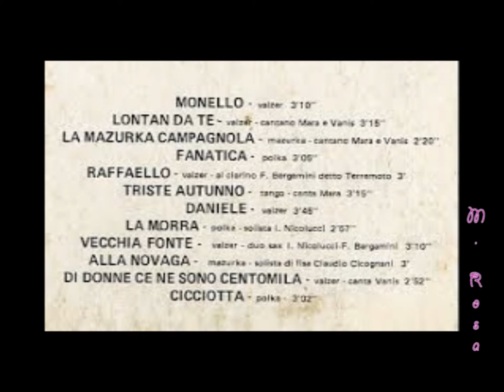LONTAN DA TE, valzr cantato da VANIS, e MARA, LA VERA ROMAGNA